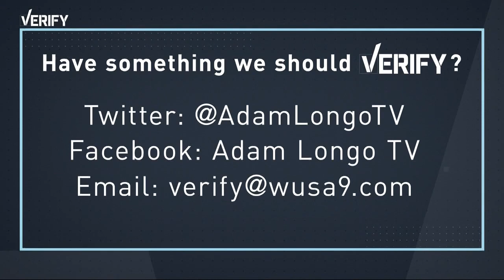Verify: Is Aaron Hernandez's family owed money from the Patriots?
Is Aaron Hernandez's daughter entitled to the remainder of the money the New England Patriots owe him?